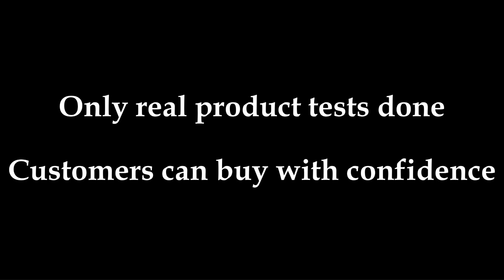Let’s see how long the PRETTYCARE W200 battery will last?